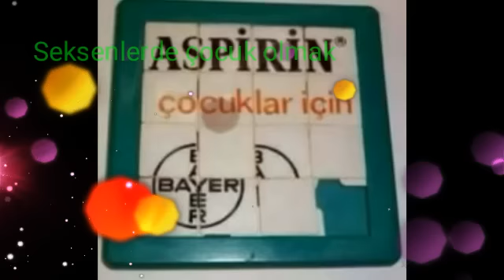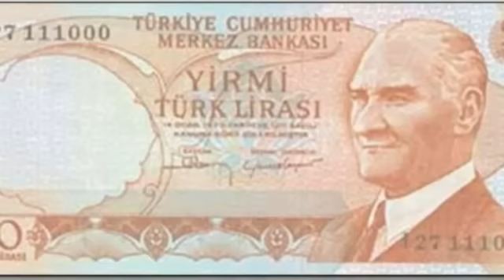1980 LERDE YOLCULUK Ev eşyaları, Büro malzemeleri, oyuncaklar ve 80 lerde çocuk olmak